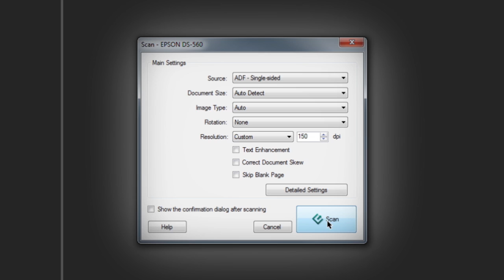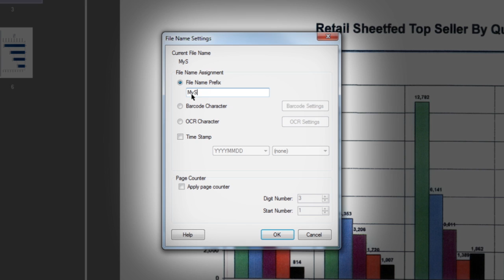Epson Document Capture Pro Tutorial #1 - Basic Scanning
Document Capture Pro Tutorial #1 - Basic Scanning